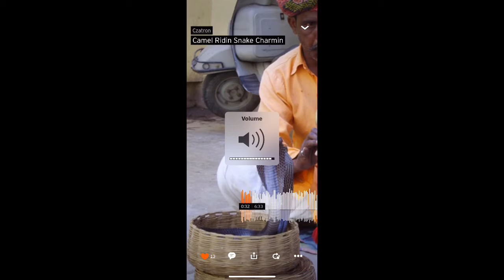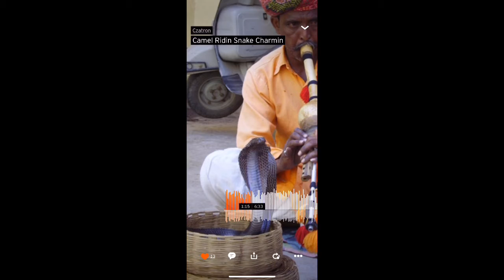Camel Riding , Snake Charming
Hahaha I feel ancient and cosmically divine